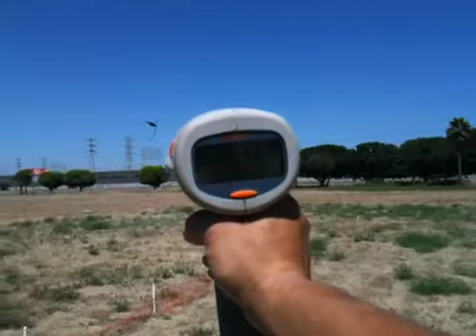600E pro radar gun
Radar gun on stock align 600 motor, 76mph hurricanes on 95mm tail blades at 2330 rpm